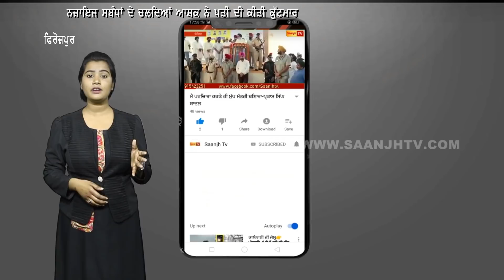ਨਜ਼ਾਇਜ ਸਬੰਧਾਂ ਦੇ ਚਲਦਿਆਂ ਆਸ਼ਕ ਨੇ ਪਤੀ ਦੀ ਕੀਤੀ ਕੁੱਟਮਾਰ